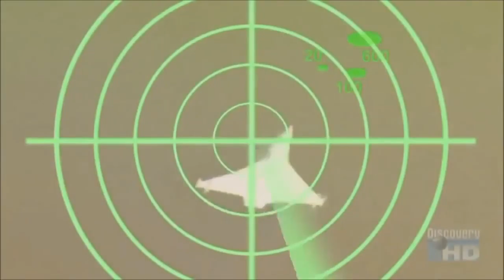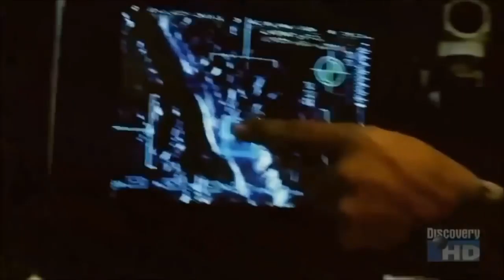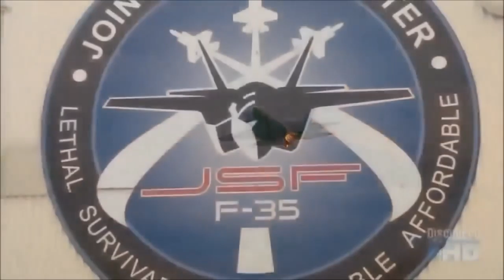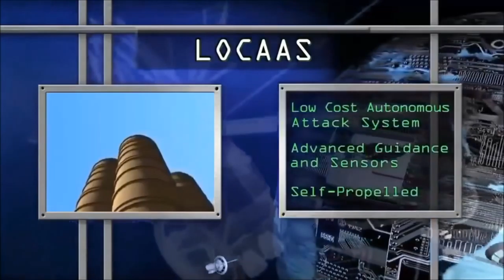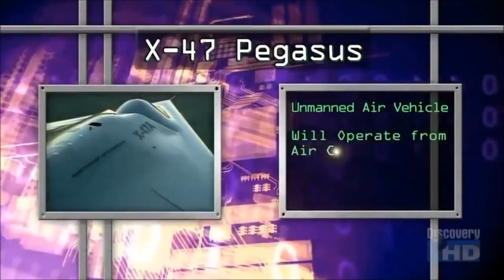Advancement of Stealth and Modern Air-combat||F-22 Raptor,F-35 & Much more ||FULL HD||Documentary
This is a relatively old documentary about future of combat aircraft